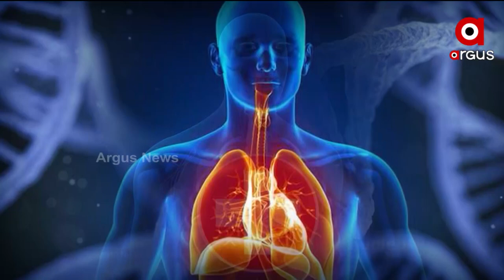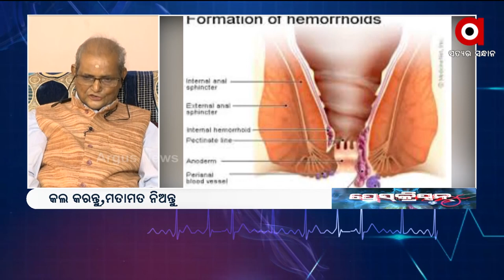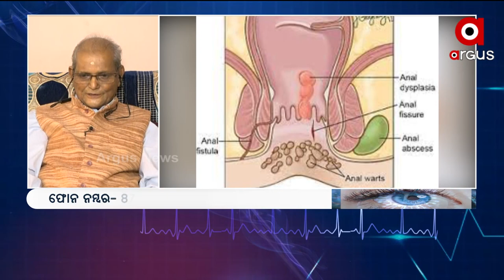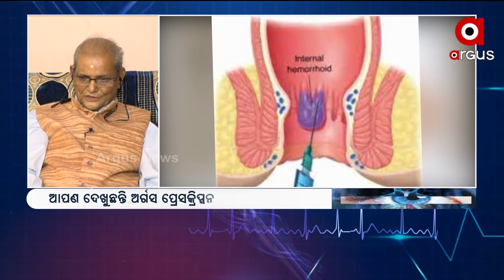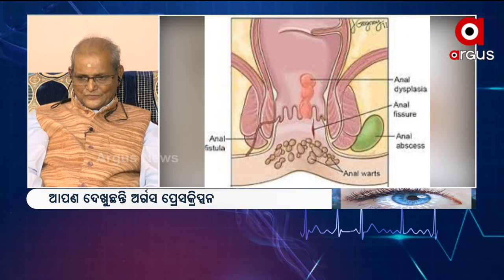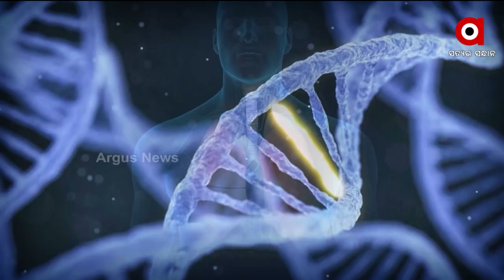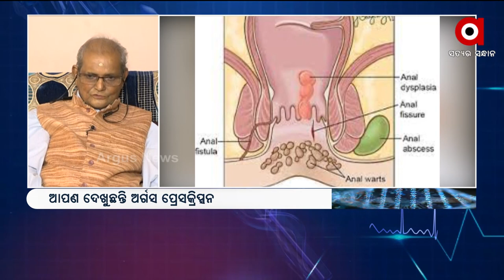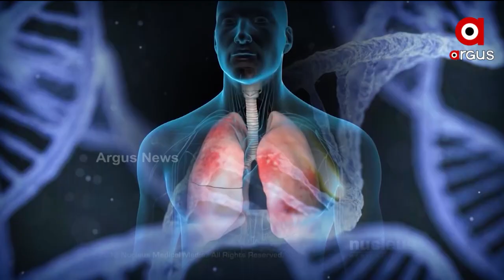PRESCRIPTION : ଅର୍ଶ ରୋଗର ଚିକିତ୍ସା